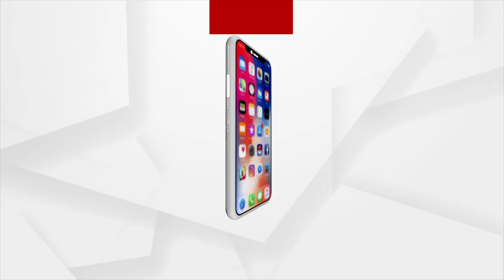ଲଗାମଛଡା ହେଲାଣି ଆଳୁ ଦର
ଲଗାମଛଡା ହେଲାଣି ଆଳୁ ଦର। ଚିନ୍ତାରେ ଖାଉଟି।  ହୁ ହୁ ହୋଇ ବଢ଼ି ଚାଲିଛି ଆଳୁ ଦର। ଯାହାକୁ ନେଇ ବ୍ୟବସାୟୀ ଓ ଖାଉଟି ଉଭୟ ଚିନ୍ତାରେ। ଖାଉଟିଙ୍କ ଉପରେ ମହଙ୍ଗା ମାଡ ହୋଇଛି। ହେଲେ ସରକାର ଏନେଇ ଚିନ୍ତା କରୁଛନ୍ତି କି ନାହିଁ ତାକୁ ନେଇ ବଡ ପ୍ରଶ୍ନ।